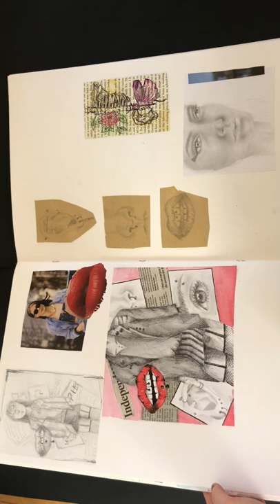Emma O’Riordan Portfolio Sketchbook 2022